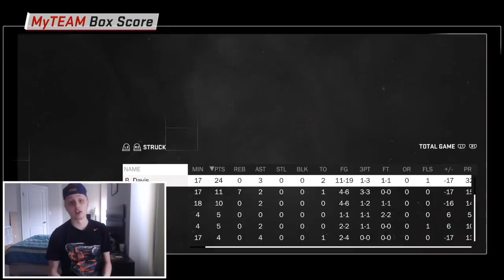PINK DIAMOND BARON DAVIS AND DIAMOND JOE DUMARS GO INSANE!! BEST POINT IN THE GAME!?!?!! NBA 2K18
DROP THAT LIKE FOR THAT CLUTCH UPLOAD ON THE FINALS MVP STEPHEN CURRY CLUTCHNESS!!! LETS GET 90 LIKE RIGHT NOW?!?!! NAW 100 RIGHT TF NOW BOYS!

WE NEED TO SMASH 100 LIKES IM KOBE BITCH, AT LEAST FOR UHHH 3 PINK DIAMONDS WAGER, INCLUDING THE GOAT DIAMOND KOBE AND PD BRON!!!